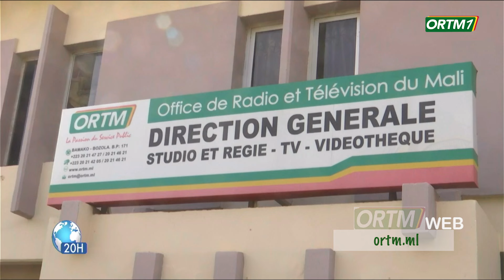Médias | Inauguration du nouveau studio de l'ORTM, dénommé Thierno Hamed THIAM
ORTM - INFO : hommages | Inauguration du nouveau studio de l'ORTM, dénommé Thierno Hamed THIAM par le ministre en charge de la communication.